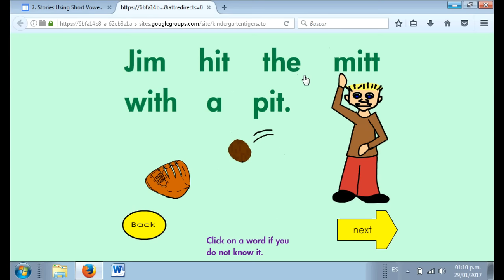Reading Jim Hid the Mitt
Short i vowel sound reading-